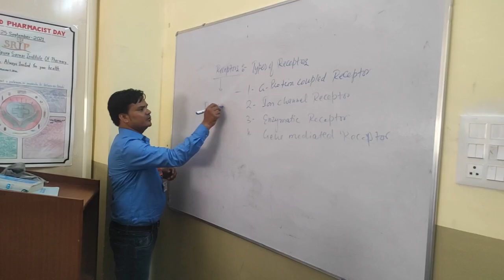हमीरपुर पुलिस के संरक्षण में दबंग बालू माफियाओं का किसानों पर अत्याचार!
Report : Virendra Verma & Diwes Diwakar